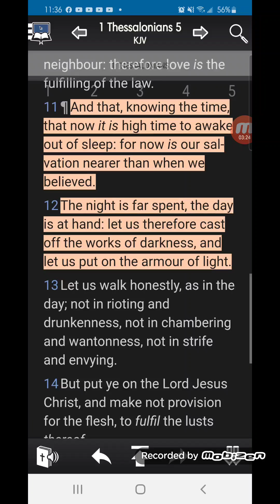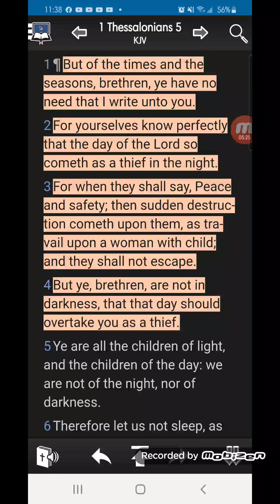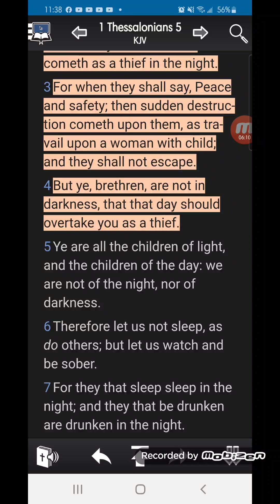But of these times and seasons...I need not write unto you!